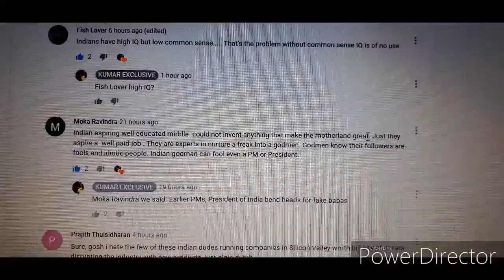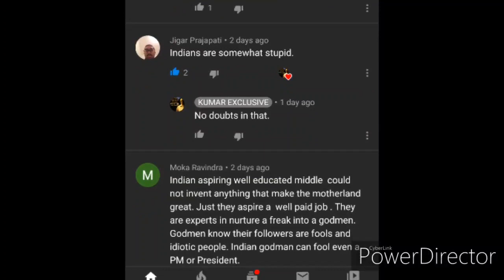Indians have low IQ || Kumar Exclusive